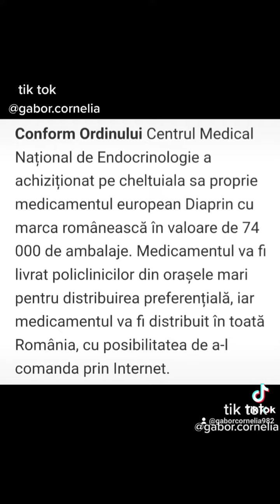unii vor iubire,alti vor putere,alti o vorba buna si o mamgaiere,alti casa mare,alti picioare,vedere